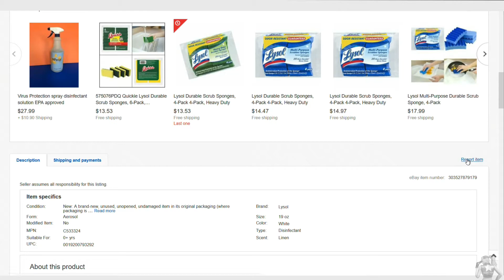‎‎‎‎Price Gouging - $5,000.00 Lysol Spray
Corona virus
Lysol
Price Gouging
ebay
amazon